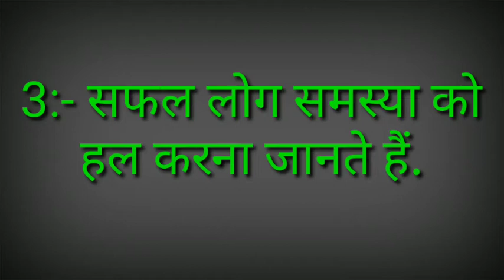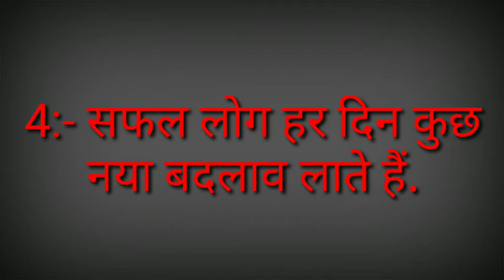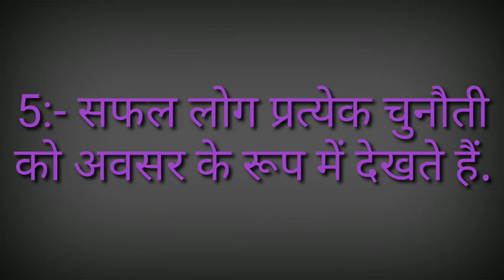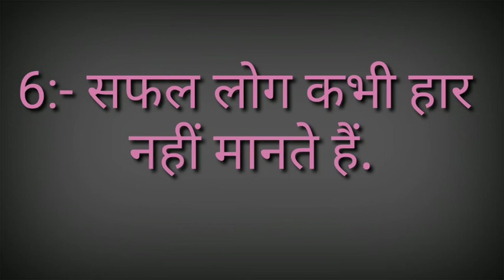सफल लोगों की 7 आदते ।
##Aap kaha rehna chahte ho video link